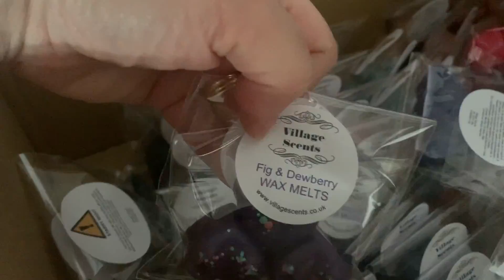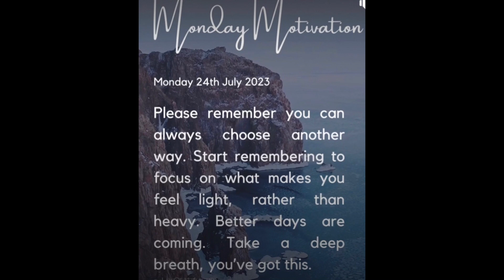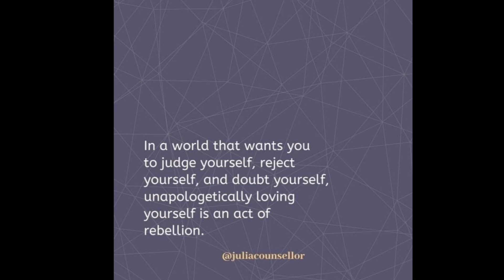A Quiet Vlog - A Walk & Trip to The Allotment July 2023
Amazon Wishlist